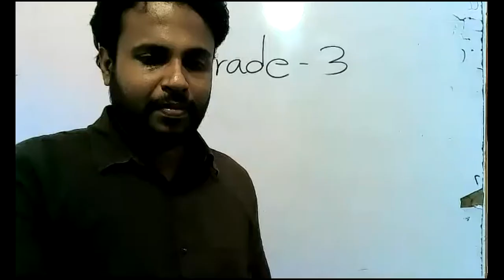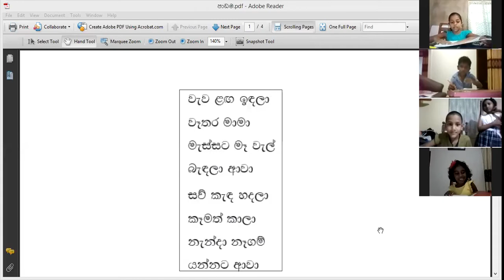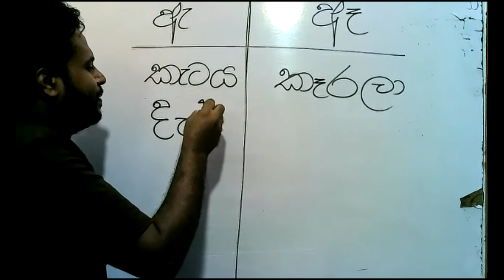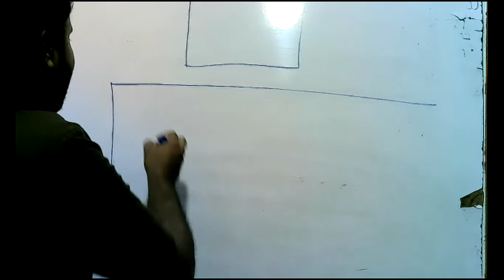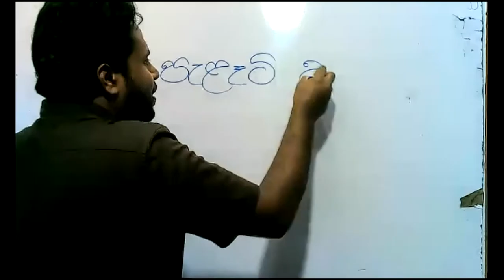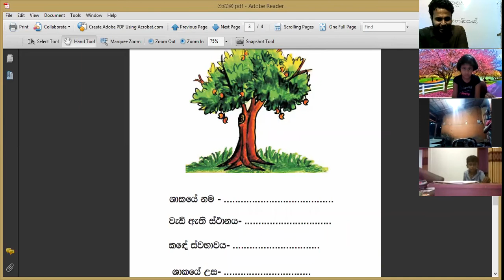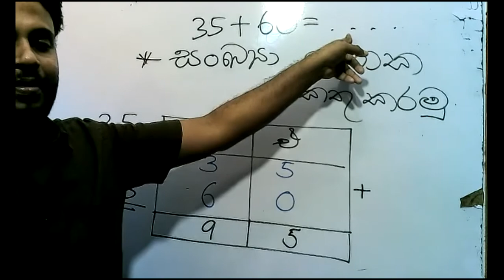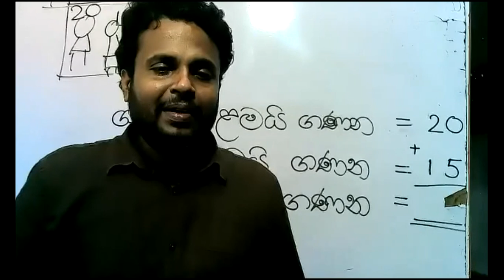2021-01-09 class grade 3